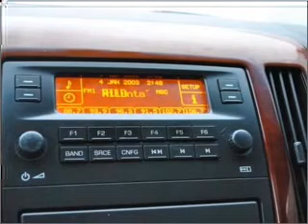2007 Cadillac STS - Woodstock GA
Year: 2007
Make: Cadillac
Model: STS
Trim: V6
Engine: 3.6 liter 6 cylinder 24 valve
Transmission: 5-Speed Automatic
Color: Gray
Mileage: 43117
Address:
195 Woodstock Parkway